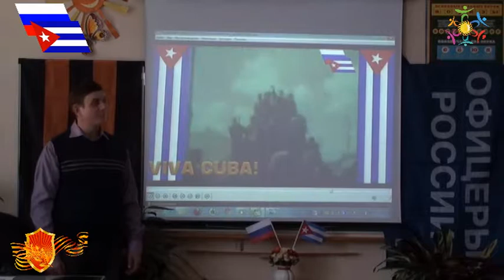Годовщина высадки отряда Фиделя Кастро на Яхте Гранма на Острове Свободы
День вооруженных сил на Кубе
ПОЗДРАВЛЯЕМ ВСЕХ КУБИНЦЕВ С ЭТИМ ПРАЗДНИКОМ!
ЖЕЛАЕМ ЗДОРОВЬЯ, УСПЕХОВ И ВСЕХ БЛАГ В БОРЬБЕ ЗА СВОБОДУ И НЕЗАВИСИМОСТЬ СВОЕГО ОТЕЧЕСТВА!

День вооруженных сил на Кубе принято отмечать 2 декабря в память о высадке кубинских революционеров во главе с Фиделем Кастро с яхты «Гранма» в 1956 году. Высадка группы кубинцев во главе с Фиделем Кастро с яхты «Гранма» считается днем начала революционной Повстанческой армии.

Моторная яхта «Гранма» была построена и спущена на воду в 1943 году. В октябре 1956 года ее тайно приобрела группа кубинских диссидентов, возглавляемая Фиделем Кастро. До предела перегруженная «Гранма» 25 ноября 1956 года отчалила из мексиканского порта Туспан и взяла курс на Кубу. Революционеры планировали высадиться в провинции Орьенте и начать вооруженную борьбу против правительства Батисты.

Несмотря на то, что 1 декабря осведомитель предоставил армии Батисты информацию о предполагаемом месте высадки, поиск катера не увенчался успехом. Ночью 2 декабря «Гранма» взяла курс прямо к побережью Кубы. Войдя в мангровое болото, «Гранма» застряла на мели. Экспедиционеры покинули яхту, и в тот же день ее засекли кубинские ВВС.

Высадка группы кубинцев во главе с Фиделем Кастро с яхты «Гранма» считается днем начала революционной Повстанческой армии, из которой «выросли» Революционные вооруженные силы Кубы, обеспечивающие национальную оборону страны. Поэтому годовщина высадки революционеров с «Гранмы» отмечается как День ВС Кубы. Праздник не является государственным, но очень важен для кубинцев.

ЦЕНТР РОССИЙСКО-КУБИНСКОЙ ДРУЖБЫ
ОБЩЕСТВО ДРУЖБЫ С КУБОЙ